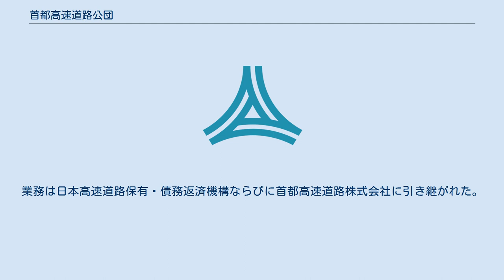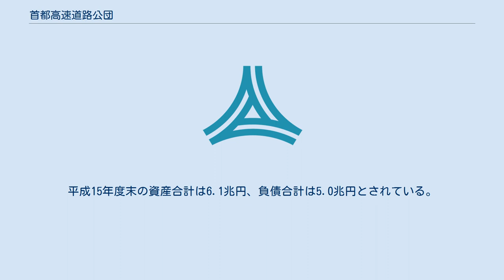首都高速道路公団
首都高速道路公団（しゅとこうそくどうろこうだん）は、かつて存在した特殊法人。
首都高速道路公団法により1959年6月17日設立され、首都高速道路を建設・管理していたが、2005年9月30日日本道路公団等民営化関係法施行法により解散。
業務は日本高速道路保有・債務返済機構ならびに首都高速道路株式会社に引き継がれた。
 国土交通大臣から指示された、首都圏整備法の整備計画にもとづく基本計画にしたがって、都市計画に定められた有料の自動車専用道路の建設・管理を行った。
 基本計画は 路線名及び管理の区間 車線数 設計速度 連結位置及び連結予定施設 新設に関する工事に要する費用の概算額 その他必要な基本的事項 をいう（法施行令）。
 公団は、これらをふまえて策定した工事実施計画書や料金及び料金の徴収期間につき、あらためて国土交通大臣の認可をうけ、建設・管理した。
 公団は事業年度毎に国土交通大臣から、予算等の認可、財務諸表の承認をうけた。
一方、資金の借入のほか、首都高速道路債券の発行をおこない、政府の貸付や債券引受、さらには債務保証も認められた。
公団に出資する地方公共団体からは、建設費の補助がなされた。
平成15年度末の資産合計は6.1兆円、負債合計は5.0兆円とされている。